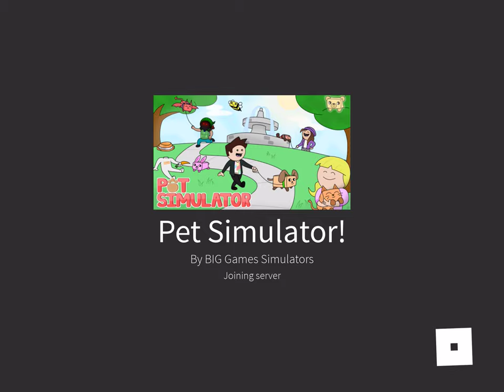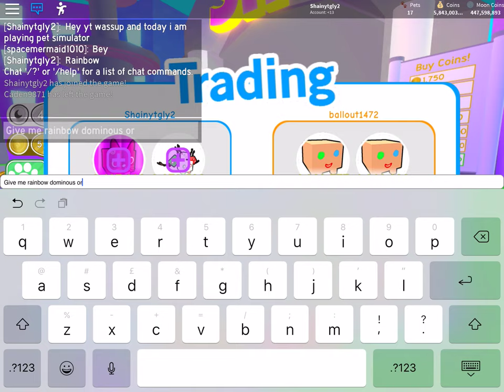1 September 2019